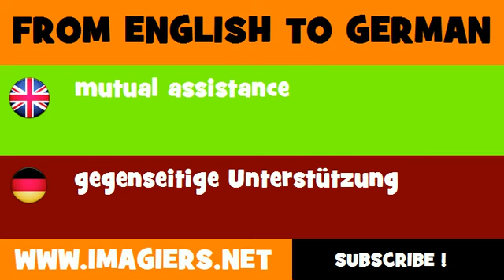DEUTSCH ENGLISCH = gegenseitige Unterstützung